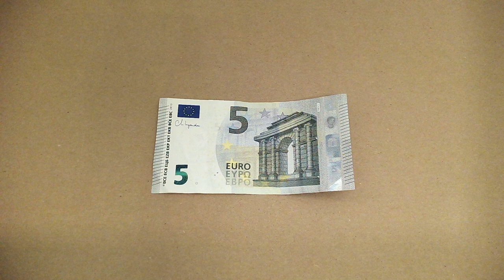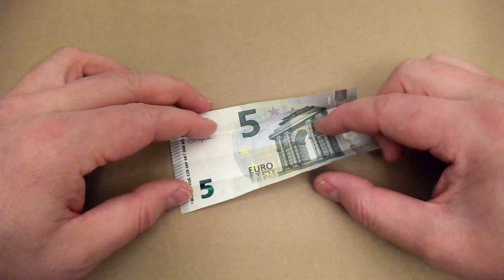Składanie koszuli z banknotu 5 euro - proste instrukcje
PL - Prosty poradnik jak złożyć koszulę z banknotu 5€. Działa również z innymi banknotami - sprawdź moje inne filmy.